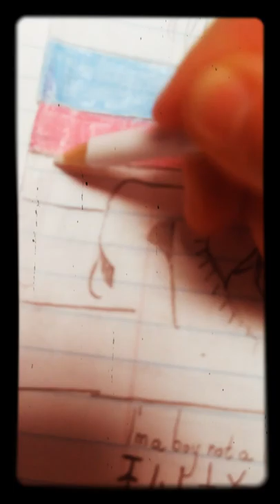Vent drawling (Part 1) Hourou Musuko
A Anime and Manga I hold dear to my heart. My boi Yoshino Takatsuki is one my favorite Anime characters and I relate to him so much. Spread this Anime around and spread the love .